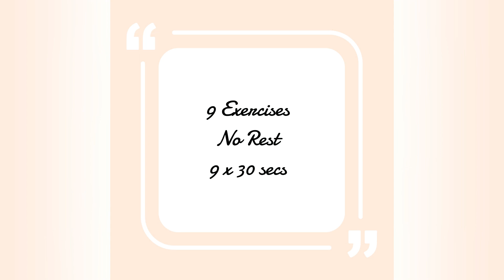5 Minutes Warm Up Routine before any Workout (Follow Along)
It's a 5 minutes follow along warm up routine.

This 5 Minutes Warm up Routine can be done before the start of any workout.

Warm up helps body to deliver oxygen to exercising muscle groups.

Warm up increases body temperature which reduces the chances of Injury.

Add this 5 minutes Warm up Routine before any Ab workout or high intensity workout.